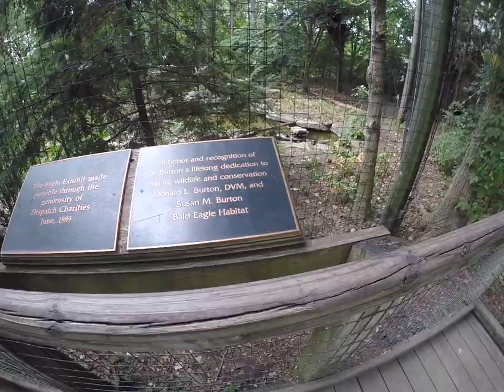Columbus Zoo, Bears, Sea Otters & Bald Eagles !!